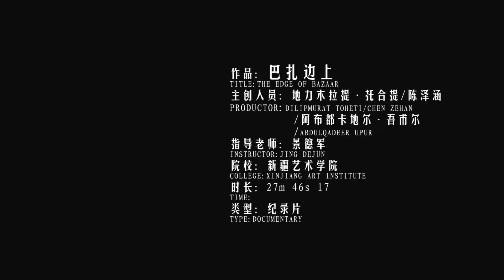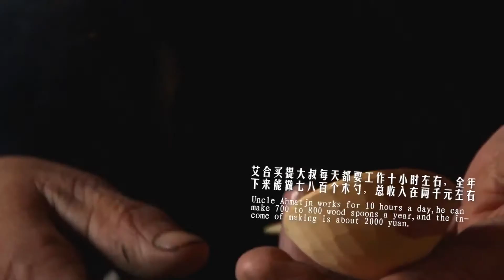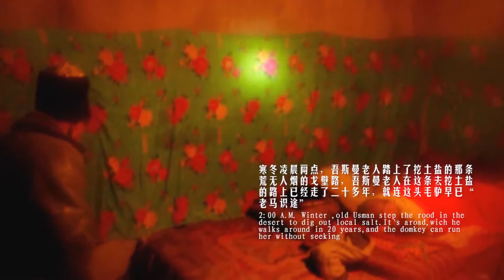THE HISTORY OF CHINA AND EVERYTHING ABOUT CHINESE RURAL LIFE ✪ History China Documentary HD